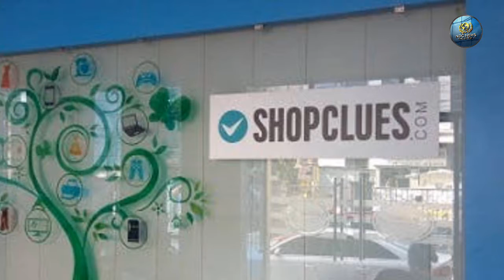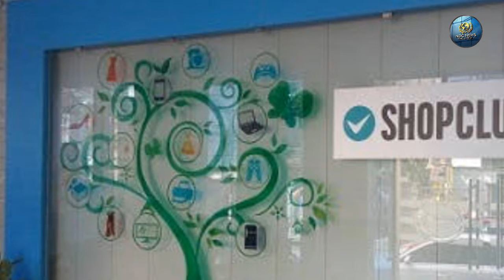बड़ी खुशखबरी - 99 रुपये मात्र में खरीद सकते है ये ड्रेस और भी ढेरो ऑफर